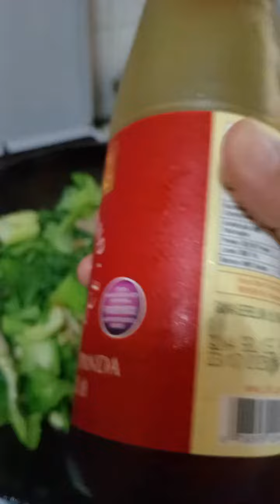ginisang gulay na may roasted pork